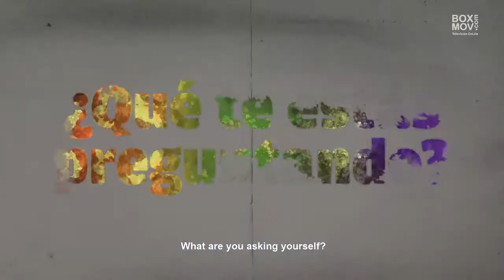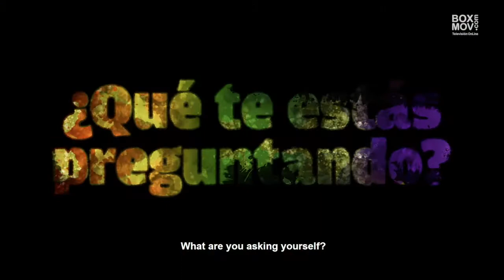Inauguración - BOGOSHORTS 2020 - ¨ESTRENO¨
Bogotá - Colombia